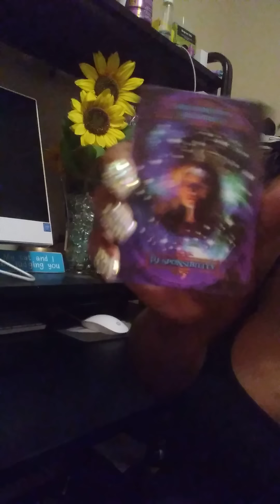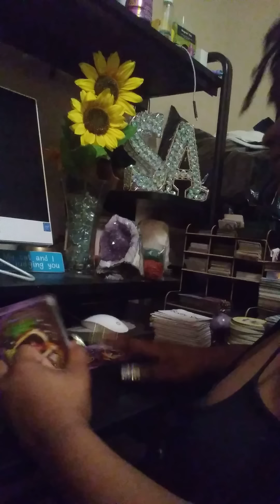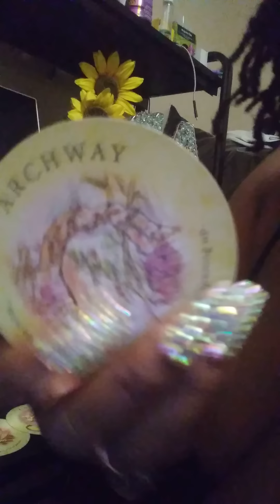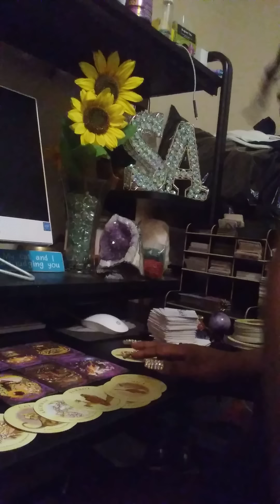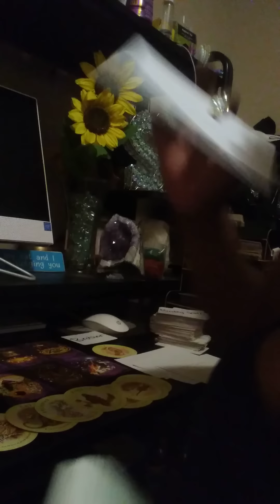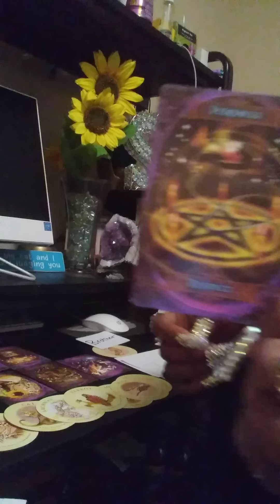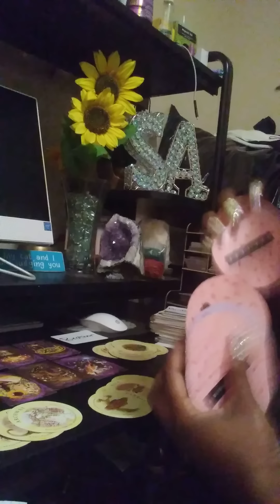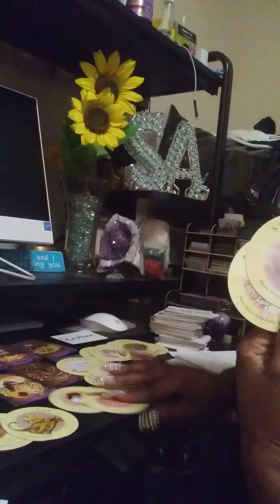good news is on the way whatever it is it's going to happen overnight